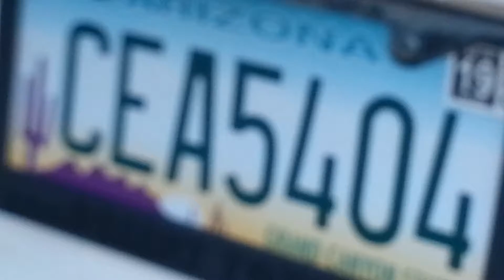First video car wash volg#1